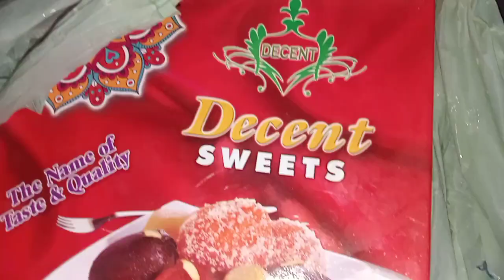Itny time bad sab sa mily🥺❤️|Ashar ko ana mehnga parh gya🤣